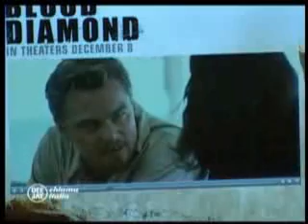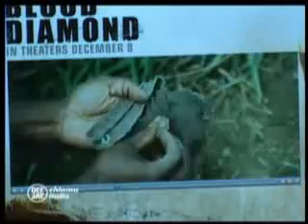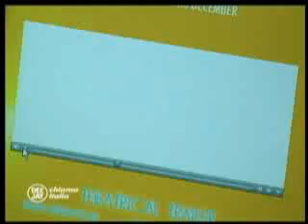Deejay Chiama Italia 2007 17